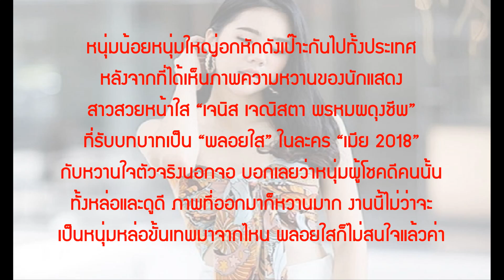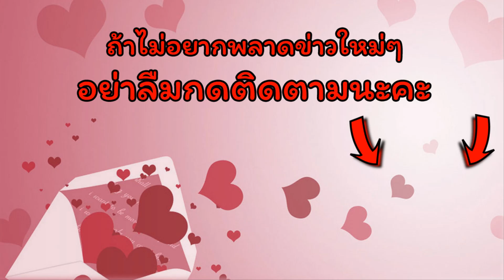หนุ่มตัวจริง ของ "เจนิส" หรือ "พลอยใส"